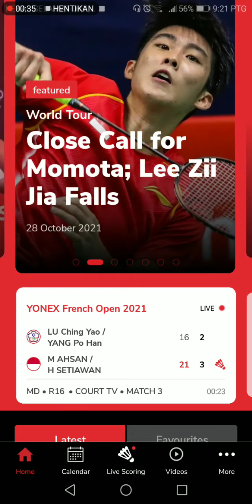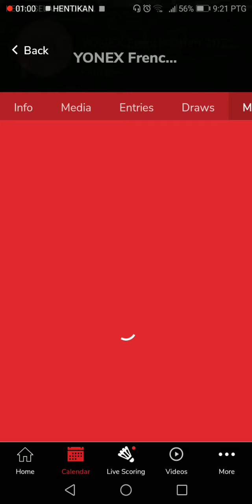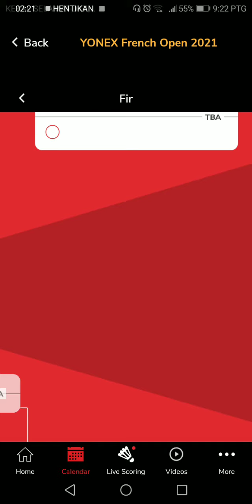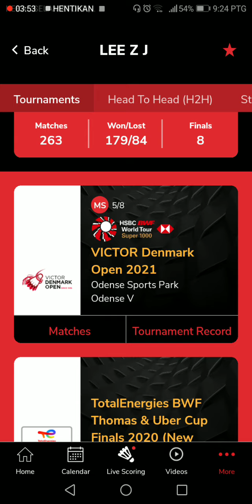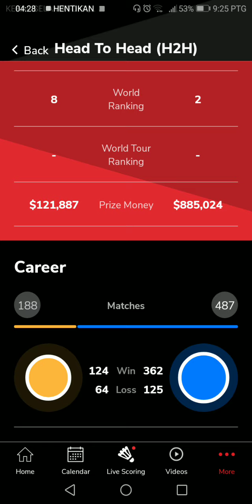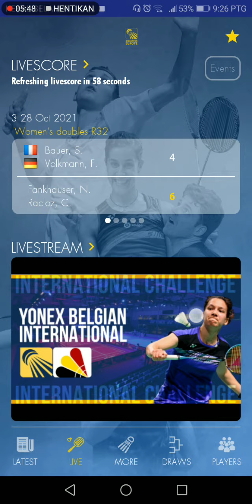aplikasi yg boleh tengok tournament badminton dunia